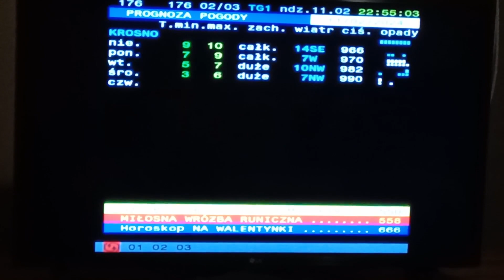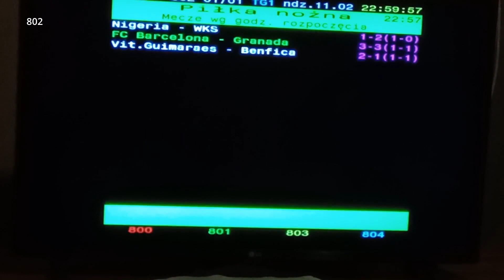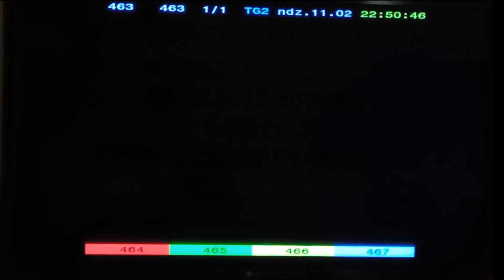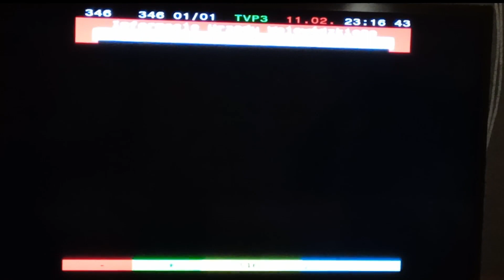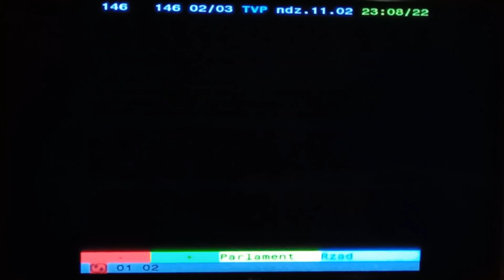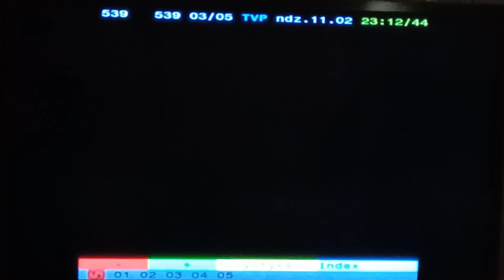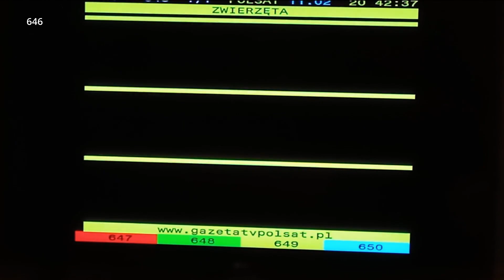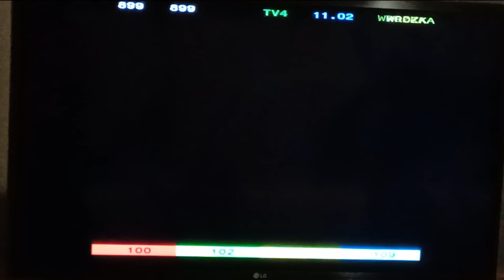Przegląd polskich teletekstów z 11.02.2024 r.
Oto przegląd dużych Telegazet Jedynki, Dwójki, Trójki,, Polonii oraz Gazet TV Polsat i TV4. Tam, gdzie nie udaje się uchwycić numeru strony w kadrze, będzie się on pojawiać w lewym górnym rogu.
0:00 Telegazeta TVP1
100-199 spis treści, kalendarium, aktualności, pogoda, komunikaty
200-299 sport – aktualności, tabele, typy
300-399 program TV, sport – ligi zagraniczne
400-499 agrobiznes, alarm, felieton sportowy, ogłoszenia – życzenia, towarzyskie
500-599 ogłoszenia – autogiełda, kredyty, nieruchomości, różne
600-699 ogłoszenia – turystyka, quiz, napisy, testy
700-799 biznes, quiz
700-899 wyniki sportowe na żywo, komentarze, Lotto, skarb kibica ekstraklasy, przepisy, quiz
6:51 Telegazeta TVP2
100-199 spis treści, kalendarium, aktualności, pogoda, komunikaty
200-299 kultura, magazyn, horoskop, sport – typy
300-399 program TV, sport – ligi zagraniczne
400-499 alarm, felieton sportowy, ogłoszenia – życzenia, towarzyskie
500-599 ogłoszenia – autogiełda, kredyty, nieruchomości, różne
600-699 ogłoszenia – turystyka, quiz, napisy, testy
700-799 biznes, quiz
700-899 wyniki sportowe na żywo, komentarze, Lotto, skarb kibica ekstraklasy, przepisy, quiz
13:29 Telegazeta TVP3
100-199 kalendarium, poradniki bezpieczeństwa, telegazeta regionalna – Białystok, Bydgoszcz
Typowy skład telegazety regionalnej: aktualności, pogoda, komunikaty RSO, program TV pasma regionalnego
200-299 telegazeta regionalna – Bydgoszcz, Gdańsk, Gorzów
300-399 program TV pasma wspólnego, telegazeta regionalna – Katowice, Kielce
400-499 telegazeta regionalna – Kielce, Kraków, Lublin
500-599 telegazeta regionalna – Kraków, Olsztyn, Opole
600-699 telegazeta regionalna – Opole, Poznań, Rzeszów
700-799 telegazeta regionalna – Szczecin, Warszawa, Wrocław
700-899 telegazeta regionalna – Wrocław; iletutego, Lotto
20:07 Telegazeta TVP Polonia
100-199 spis treści, kalendarium, aktualności, pogoda, komunikaty
200-299 sport – aktualności, tabele, typy
300-399 program TV, informacje o Polonii, vademecum Polski
400-499 kultura, horoskop, felieton sportowy, ogłoszenia – życzenia, towarzyskie
500-599 ogłoszenia – autogiełda, kredyty, nieruchomości, różne
600-699 ogłoszenia – turystyka, napisy, testy
700-799 biznes
700-899 wyniki sportowe na żywo, komentarze
26:06 Gazeta TV Polsat (wspólna dla Polsatu, Polsatu 2, Polsatu Cafe, Polsatu Play, Polsatu Film i Polsatu Sport)
100-199 spis treści, kalendarium, aktualności, program TV – Polsat Film, Polsat Seriale
200-299 sport – aktualności, tabele, program TV – Polsat Sport, Super Polsat
300-399 program TV – Polsat, Polsat 2, aktualności Polsatu, regulaminy, czaty SMS
400-499 program TV – Polsat Play, Polsat Cafe, regulaminy
500-599 ogłoszenia – motogiełda, turystyka
600-699 ogłoszenia – sport i zdrowie, nieruchomości, różne
700-799 ogłoszenia – towarzyskie, erotyka, napisy
700-899 kursy walut, program TV – Super Polsat, spis treści, testy
31:33 Gazeta TV4
100-199 spis treści, kalendarium, aktualności, program TV – Polsat Film, Polsat Seriale
200-299 sport – aktualności, tabele, program TV – Polsat Sport, Super Polsat
300-399 program TV – TV4, Polsat, Polsat 2, regulaminy, czaty SMS
400-499 ogłoszenia – nieruchomości, motogiełda
500-599 ogłoszenia – turystyka
600-699 ogłoszenia – różne
700-799 ogłoszenia – towarzyskie, erotyka, napisy
700-899 program TV – Super Polsat, testy